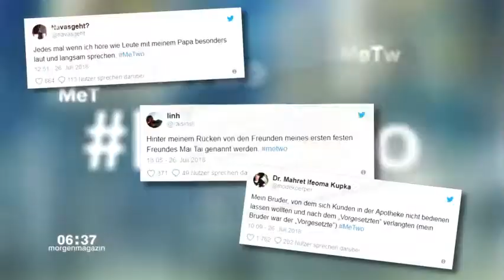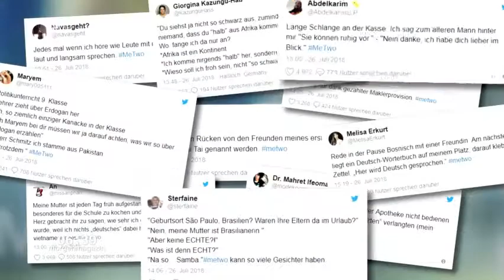MeTwo Gegen Rassismus